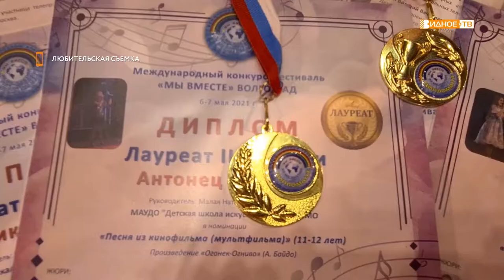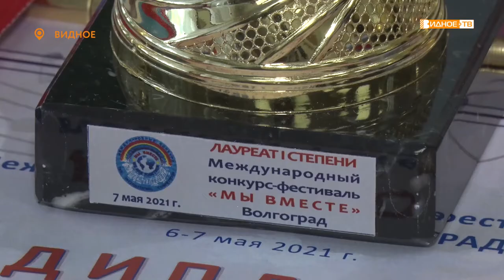ЗВОНКИЕ ГОЛОСА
Международный фестиваль детского и юношеского творчества «Мы вместе» основан известным композитором Александром Ермоловым в 2008 году. Это значимое музыкальное событие ежегодно собирает более пяти тысяч талантливых ребят. Город Видное на конкурсе представляли участники вокального коллектива «Эврика».